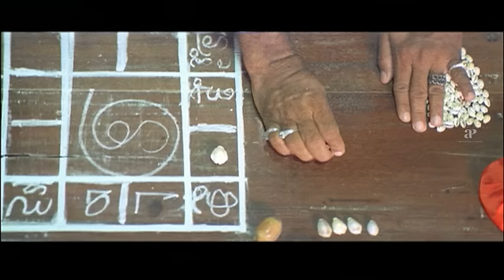Nandanam Movie Scenes | Innocent tries all his best | Prithviraj Sukumaran | Navya Nair | Siddique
Watch super scenes from the movie nandanam starring prithvirajsukumaran, navyanair, Aravind Akash, innocent, jagathysreekumar, Siddique, Kaviyoor Ponnamma, Revathi, Sai Kumar and Sadiq. This Movie was directed by Ranjith and Produced by Bhavana Cinema. Music Composed by Raveendran and C. Rajamani.

Directed by
Ranjith

Written by
Ranjith

Produced by
Siddique
Ranjith

Starring
Navya Nair
Prithviraj Sukumaran

Cinematography
Alagappan N.

Edited by
Ranjan Abraham

Raveendran
C. Rajamani
(score)

Production
company
Bhavana Cinema